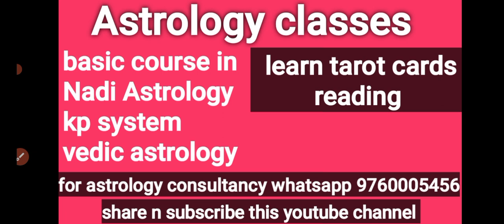सूर्य बुध की युति ll sun mercury conjunction in horoscope l बुध आदित्य योग l anjna astrology channel